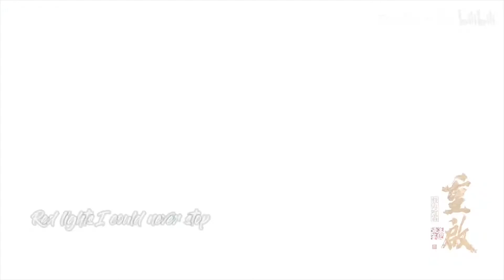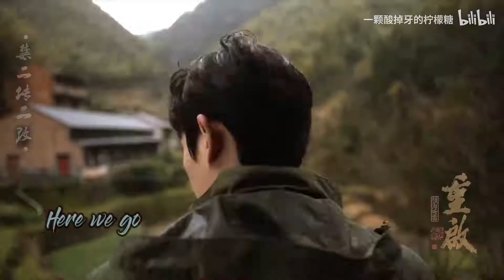Chu Nhất Long - Legend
Cre:一颗酸掉牙的柠檬糖